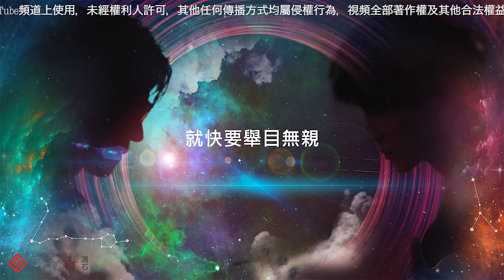王嘯坤 & 薛之謙【銀河少年】HD 高清官方歌詞版 MV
海蝶音樂/太合音樂 Taihe Music-精選 頻道

信念不屈，追逐耀眼光芒
蕩氣迴腸，譜寫恢宏理想

      《銀河少年》，由薛之謙、丁於作詞，王嘯坤、薛之謙、丁於作曲，王嘯坤攜手張寶宇操刀製作，共同打造魄力單曲，編曲層次豐滿充滿張力，將情緒由淺入深的呈現，最終迸發而出磅礴的氣勢，打擊樂敲擊著心中從未妥協的信念，打破規則的束縛，掙脫無形的捆綁，不畏世俗眼光的獨立靈魂，為信奉的理想舉起手中的火炬，讓人生保持滾燙。

       薛之謙聯袂實力唱將王嘯坤共同演繹，兩位歌手釋放著歌曲中氣貫長虹、浩浩蕩蕩的壯志情緒，薛之謙深邃而有力的嗓音，與王嘯坤高亢而堅定的聲線交錯融合，我們都曾是無謂的少年，懷抱理想，孤獨前行；我們也曾見過現實的悲哀，心生懷疑，奮力張望。隨波逐流，孤勇前行，或許都是自我，但充滿堅定與執著的信念，卻始終溫柔環抱著脆弱，在理想的道路上，把無能為力變成無所畏懼。 願銀河裡的少年，一直清醒，溫柔，一塵不染。